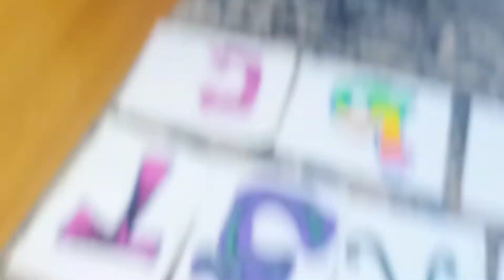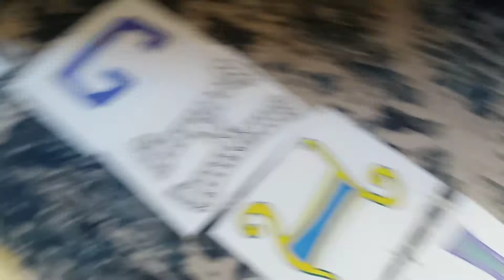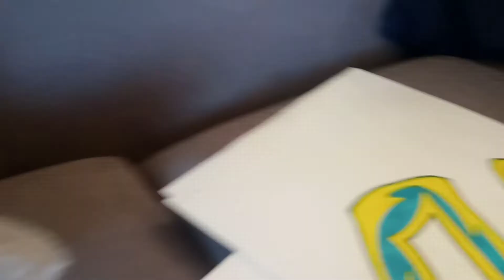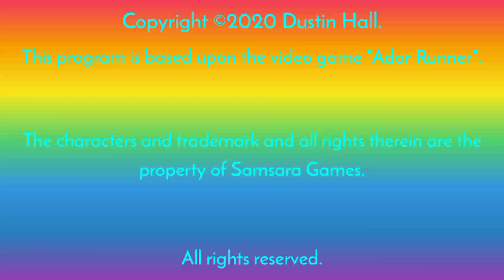Where's Ador?|S01E02|The Fridgerator| Kids Shows